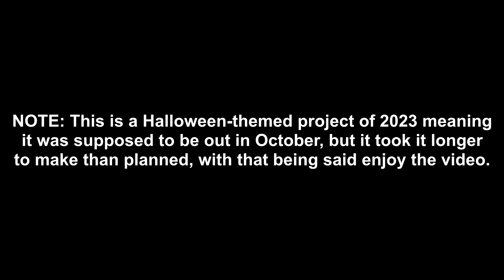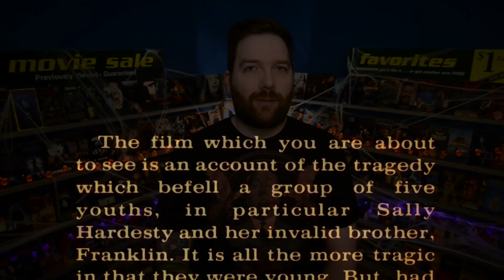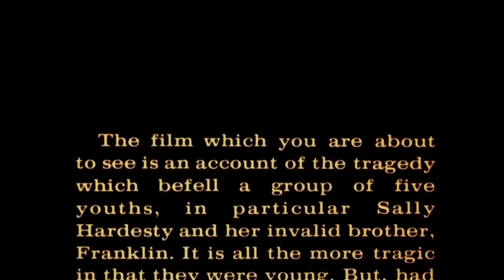Video Thoughts: Chris Stuckmann's Texas Chainsaw Massacre (1974) Movie Review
My skype name is blazethemoviefan
My discord tag is blazethemoviefan